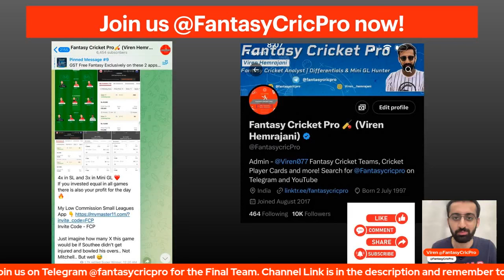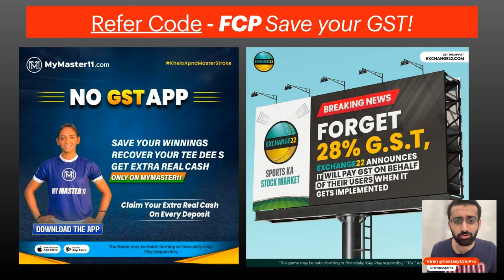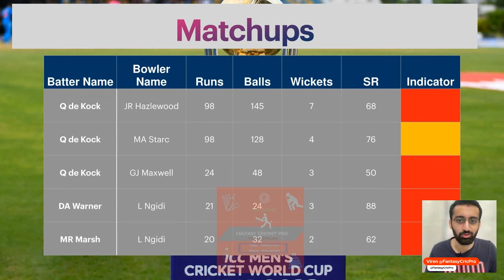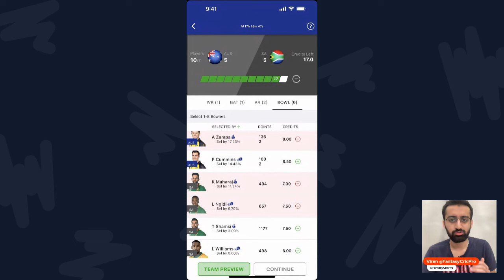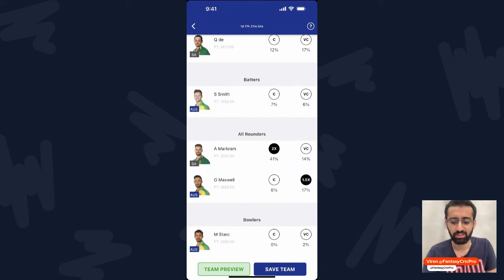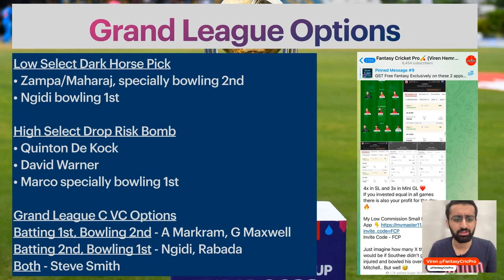AUS vs SA Dream11 Prediction | AUS vs SA Dream11 Team | SA vs AUS Dream11 Team Today | Lucknow Pitch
AUS vs SA dream11 prediction, Dream11 Team today match, Ekana Pitch